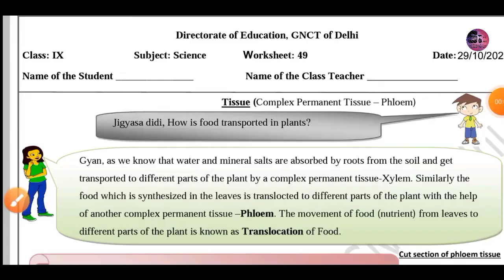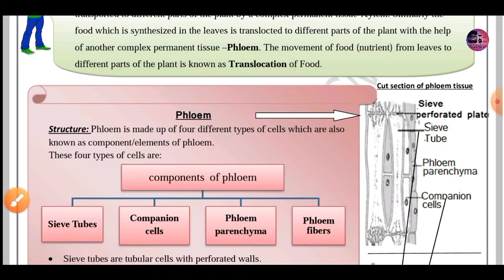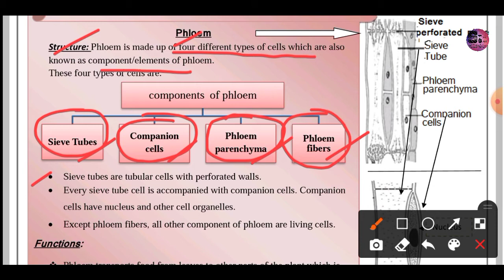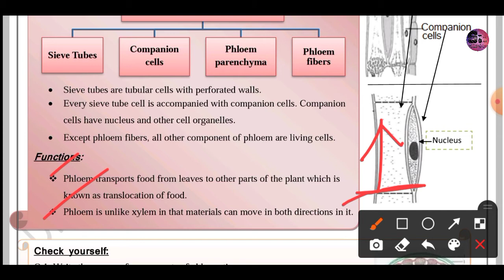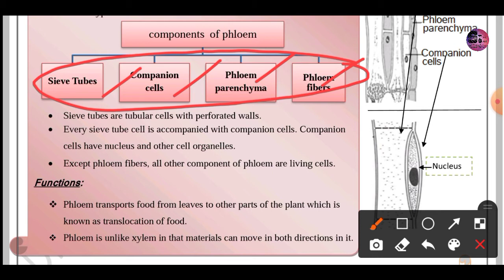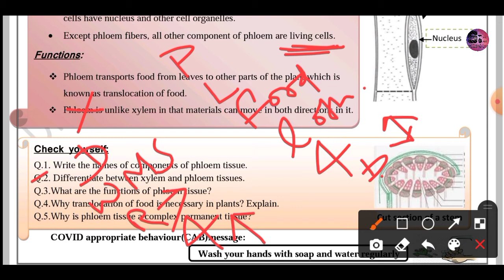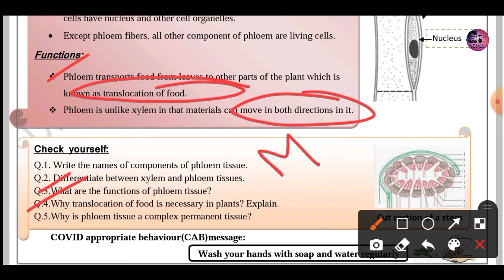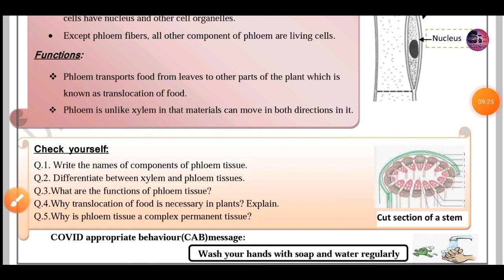Class 9 D O E worksheet 49 29.10.2020 Subject - Science